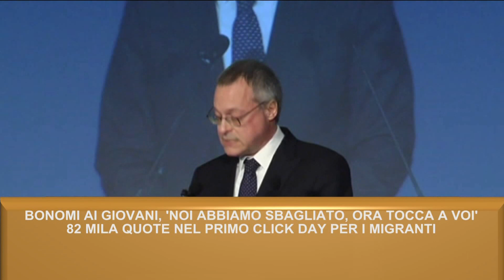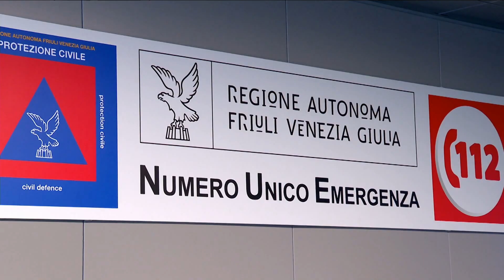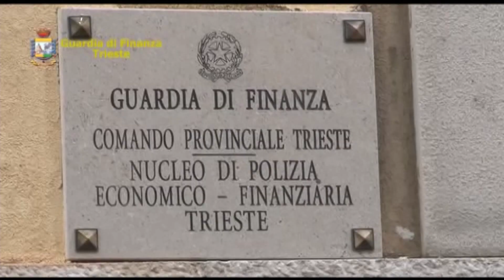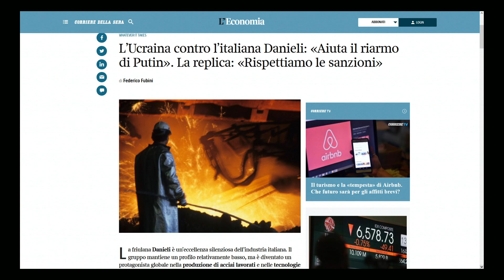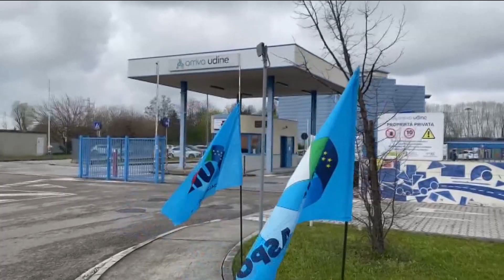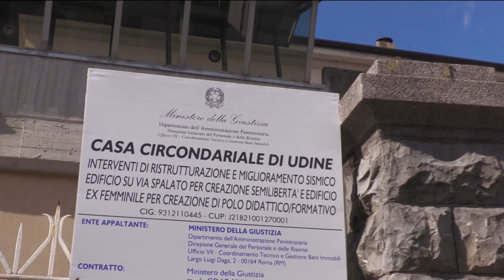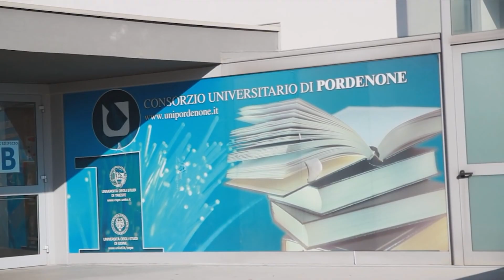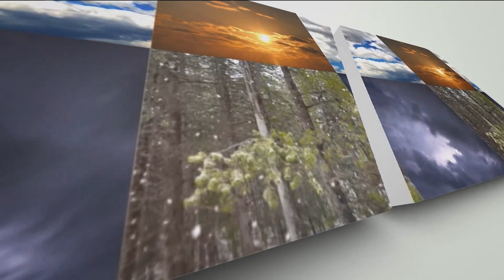TG 24 NEWS | 27 MARZO 2023 | ORE 19.15